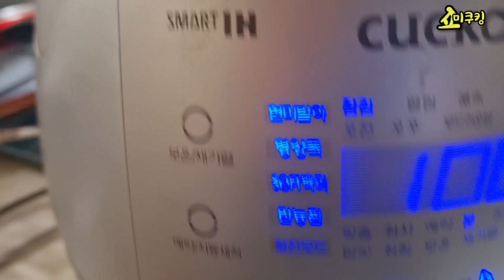구운계란 만들기, 맥반석 계란, 찜질방 계란,전기밥솥을 이용한 계란 굽기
집에서 전기밥솥을 이용하여 간단하게 구운계란을 만들어 맛도 한층 좋아지고 장시간 실온보존이 가능합니다